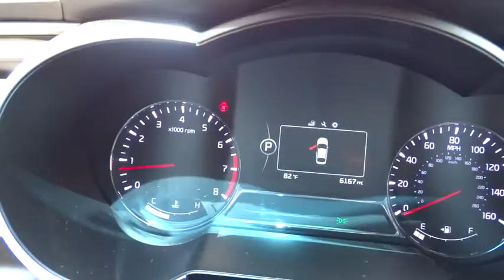2014 Kia Optima Portland, Beaverton, Hillsboro, Vancouver, Gresham OR 2074236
2014 Kia Optima
2014 Kia Optima SX Turbo - Stock#: 2074236 - VIN#: 5XXGR4A6XEG301492

Broadway Kia
307 NE Broadway St